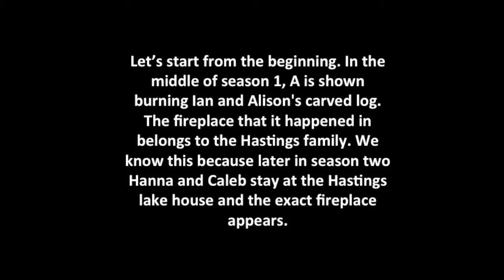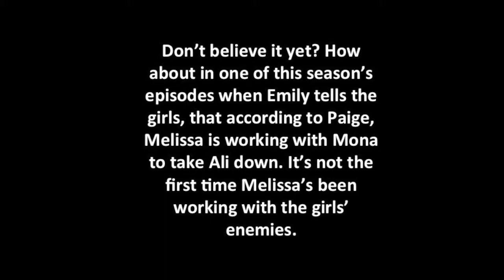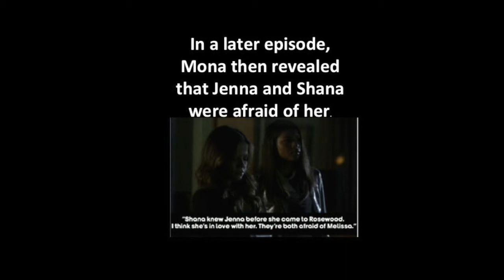Who is A? Theory - Melissa Hastings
Song: 505 by Arctic Monkeys